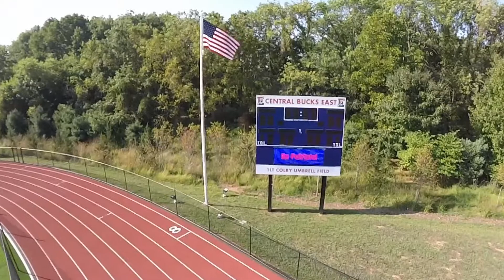GOPRO Stadium Flight w\ music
CB East GoPRO Drone footage. 9-5-15